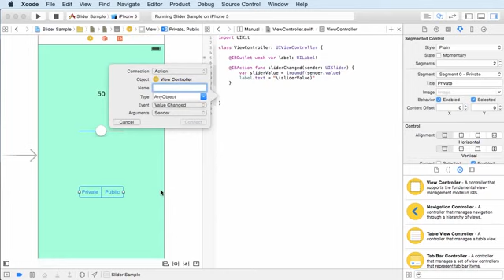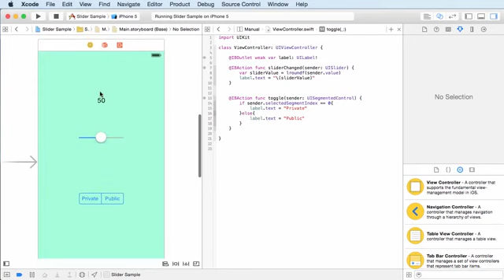16 iOS Development with Swift Tutorial 16 Segmented Control